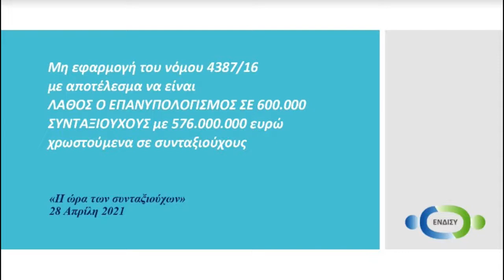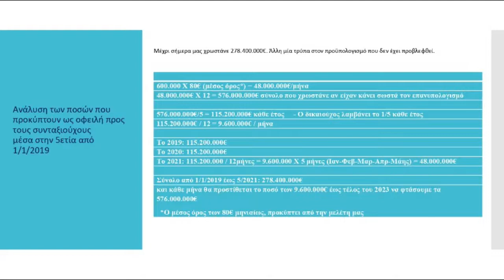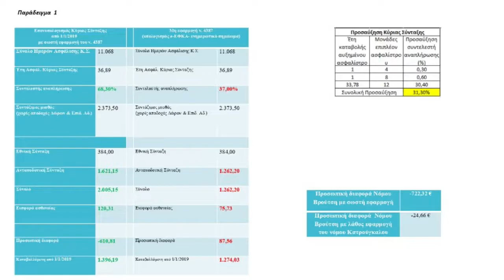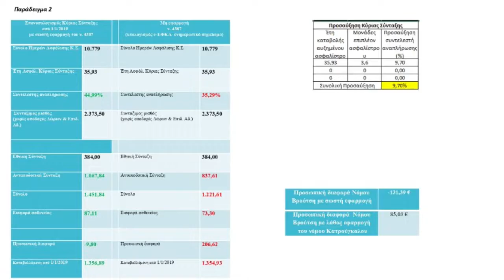Η Ώρα των Συνταξιούχων: Αντίδραση δικηγόρων στην τροπολογία Χατζηδάκη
Ο Νίκος Χατζόπουλος και ο Βασίλης Αγγελόπουλος αναδεικνύουν τις αντιδράσεις των δικηγόρων στην τροπολογία Χατζηδάκη και τα λάθη στον επανυπολογισμό των συντάξεων, στην εκπομπή του TheCaller Web TV «Ώρα των Συνταξιούχων».